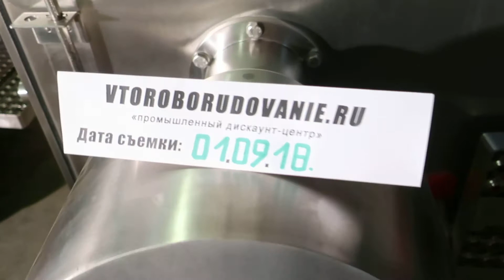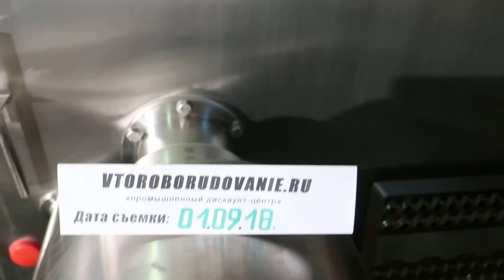Волчок Laska WWB 200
Посетите наш cайт: VTOROBORUDOVANIE.RU